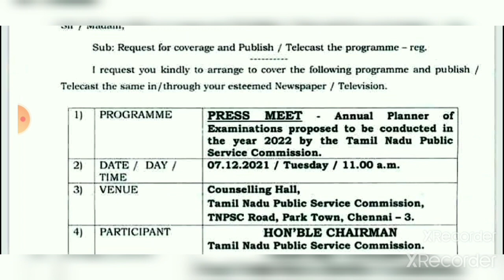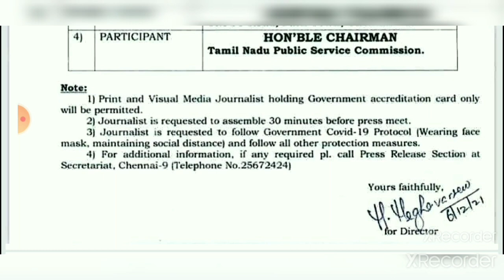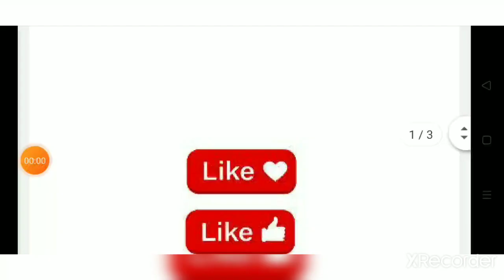TNPSC Annual Planner 2022 Tomorrow 07.12.21 Release Exam Date?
*🔥பொதுத் தமிழ் & பொது அறிவு இன்னும் படிக்கவில்லையா ???🔥*

 *🔥இனி கவலை வேண்டாம் ???🔥*

*🔥 TARGET Achievement Test Batch 05.12.21 ஞாயிறு 9 Am Onwords🔥*

*🔥TNPSC பாடத்திட்டத்தின் அடிப்படையில் பள்ளி பாடப்புத்தகங்களிலிருந்தே தேர்வுகள் நடத்தப்படுகின்றன🔥*

*✍🏻மொத்தம் தேர்வுகள் - 18✍🏻*

*🔥இனி காலம் தாமதிக்காமல் தேர்வில் கலந்து கொள்ளுங்கள்🔥*

*🔥பொது அறிவு பகுதியில் அதிக மதிப்பெண் எடுக்கலாம்🔥

*தேர்வில் கலந்து கொள்ள விருப்பம் உள்ளவர்கள் " 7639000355 " என்ற Whatapp ல்  Msg அனுப்பி கலந்து கொள்ளுங்கள்*

*🔥முயற்சி + பயிற்சி = வெற்றி🔥*

Dear  Targetteams Aspirants

Tnpsc Gr II, IIA IV
TRB TET paper I II
Hindu Religion Eo
Tnfusrc Forester Guard Watcher
Lab Assistantt
RRB Gr D
TNUSRB SI Police

More Exam Guidelines  Telegram TARGET TNPSC   Gr  only அனைத்து தேர்வர்களும் இணையலாம்

WhatsApp Communication Gr

Free Online Test Visit @

Or

Targetteams
TARGET TNPSC
TARGET Study Centre
 Villupuram